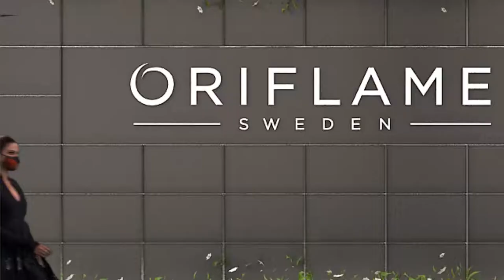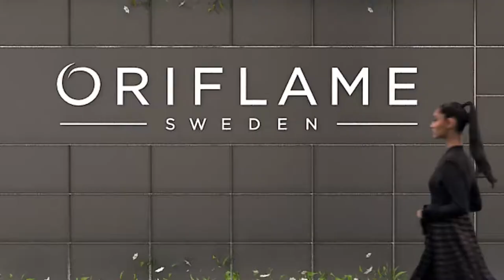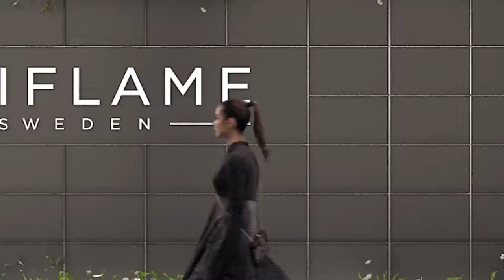Rohit Bal Design Exclusive Clutch❤❤